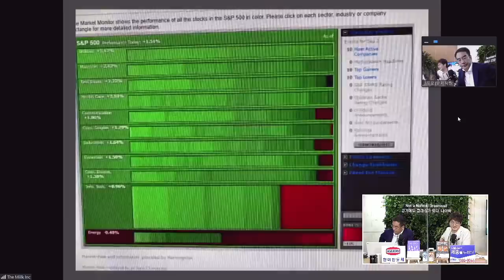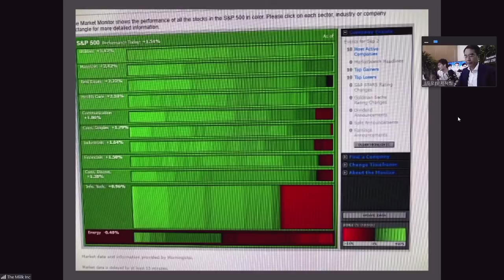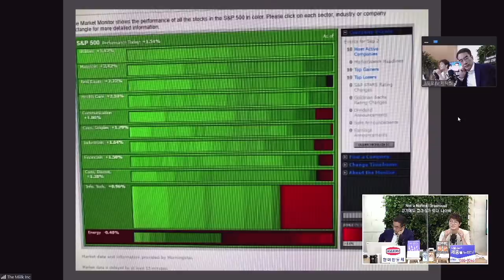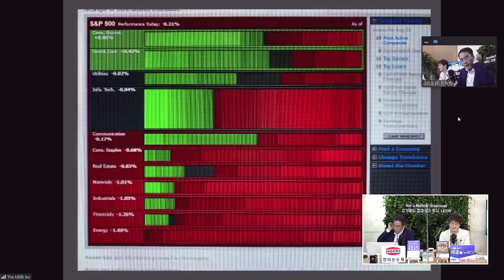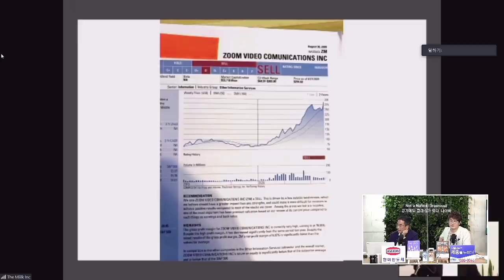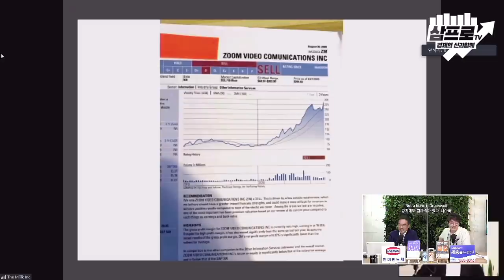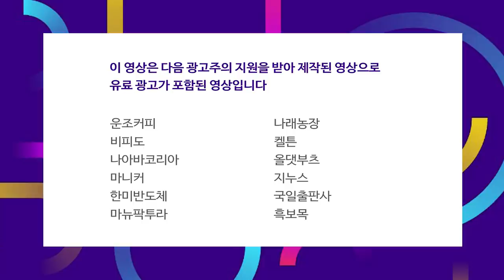아마존의 주식 분할 가능성 제기.. 새로운 타이밍이 온다? f.데이비드 리 부사장